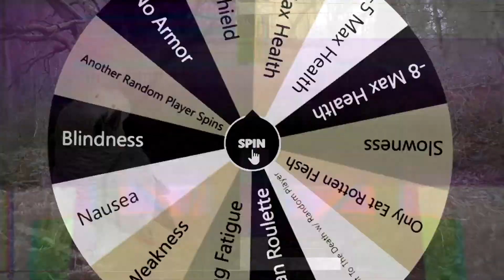Ethereal Minecraft HC #8: Wheel of Death Edition - Episode 3 (DOMESTIC TERRORISM)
Welcome to Ethereal Minecraft HC #8: Wheel of Death Edition! In this season, ten of our lovely warriors gamble with their lives in a bid to subjugate the Woodland Mansion. Will their calculated risks lead them to a blazing victory? Or shall they be reaped by Lady Luck and her ruthless minions?

STARRING:
- Caleb (TheRaven15) as Gandalf
- Theo (TheUnknownPie) as himself but awesome
- David (Greenpoison) as Grom
- Isaac (Segramis) as the Grim Creeper
- Eion (SystematicFails) as the Green Goblin
- Tristan (HappyMcguffy) as a Galaxy Dude
- Elijah (DarthAurora) as Mr. P
- Seth (IselfidentifyAs) as a Drip Frog
- Matthew (NiftyStrider) as a Scarecrow
- Alek (SmartAlekParrot) an African Grey Parrot

EPISODE #3 TRACKLIST:
1. Minecraft: Greek Mythology Edition OST - Poseidon - God of the Sea (Overworld)
2. Nihilore - Woven Hands
4. ESN Productions - Horror Ambiance
5. Oneeva - Platform 9
6. Mekao - Wintery